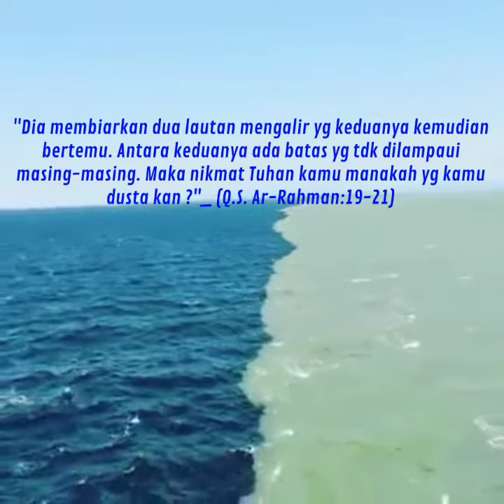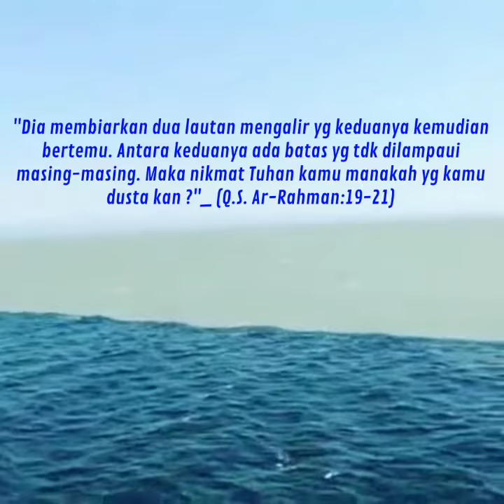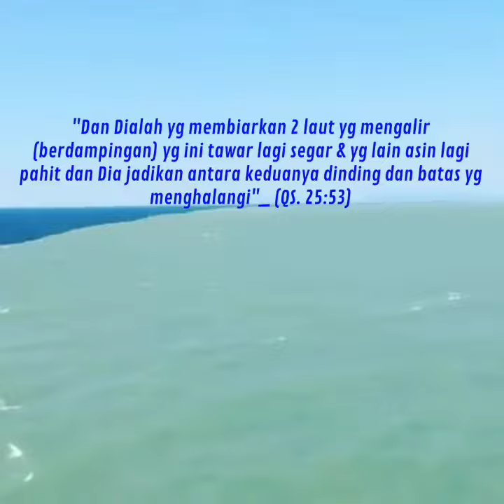MASIHKAH KALIAN MEMBANTAH ATAS KEBESARANNYA !!